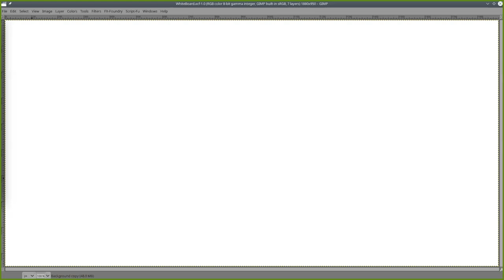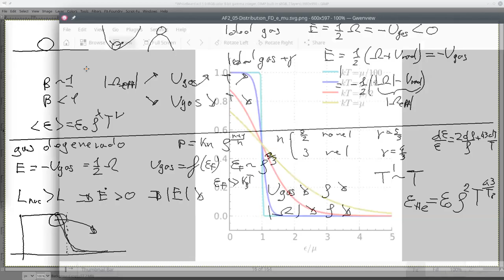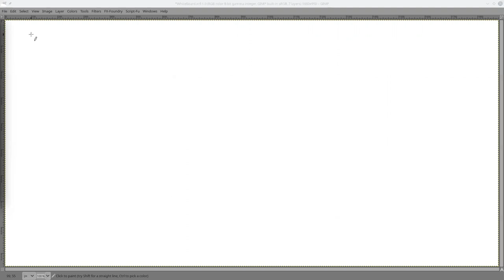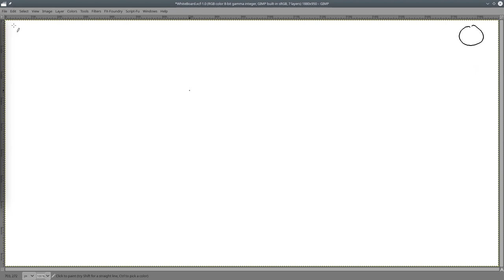Astrofisica2 2021/2 UCN clase 18 Estabilidad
clase 18
Estabilidad dinamica
Estabilidad secolar termica
Inestabilidad termonuclear y de cascaron delgado